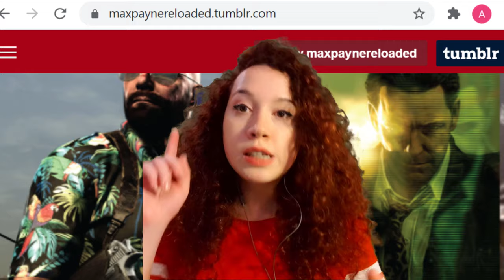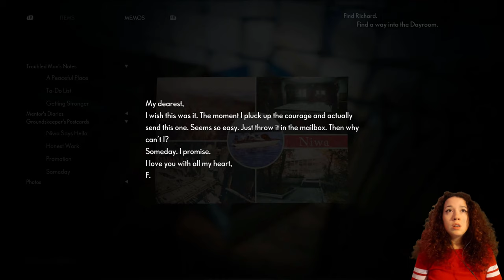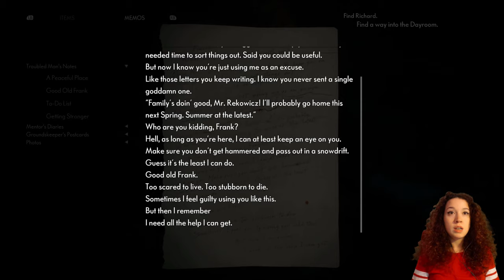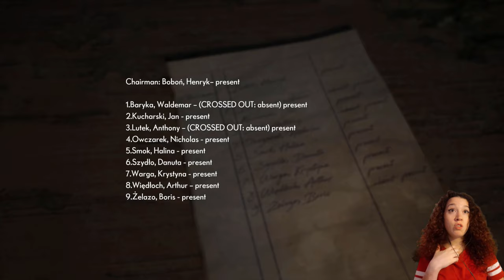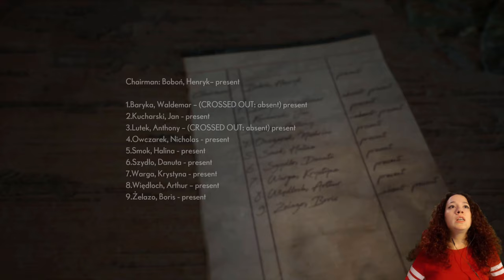Hold your breath baby girl - THE MEDIUM Alteredmaybe Gameplay Episode 3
Well I guess we have reached to our "Boss Fight" moments with our handsome moth.

► You can find THE MEDIUM on Steam (and obviously on Xbox)

Developer: Bloober Team
Engine: Unreal Engine 4
Composer: Akira Yamaoka
Publisher: Bloober Team
Platforms: Xbox Series X and Series S, Microsoft Windows

► Join the Alteredmaybe Gaming universe for more gameplay reactions, sarcastic comments, and clueless walkthroughs.